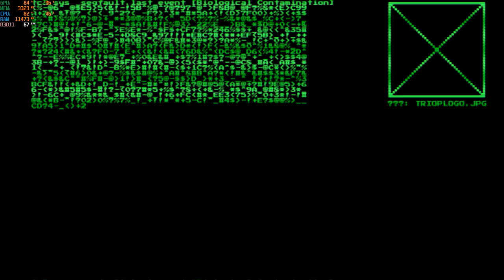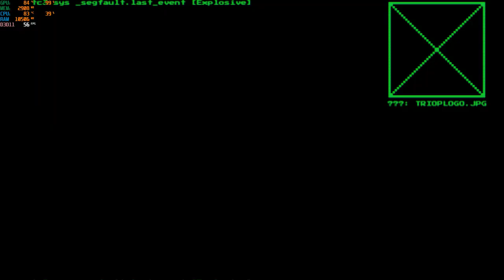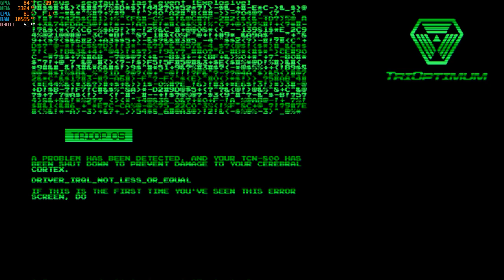system shock remake i5-12500h rtx 3050 ti 85w gddr6 2x8gb ddr4 part 4